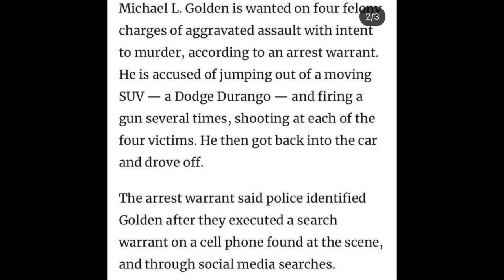Lil Durk right hand ARRESTED for shooting a SIX year old!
Lil Durk right hand who goes by the name OTF Boona ARRESTED for accidentally shooting a six year old!